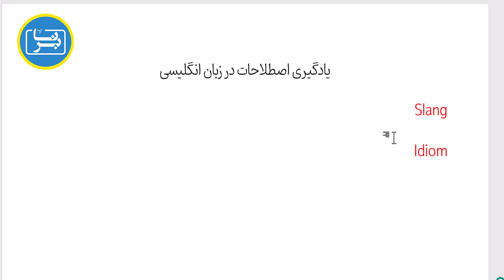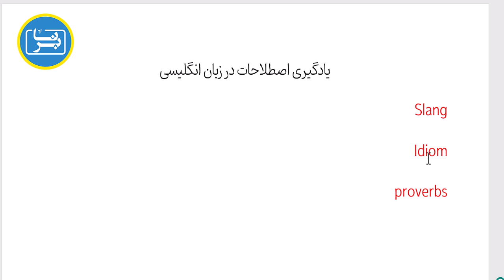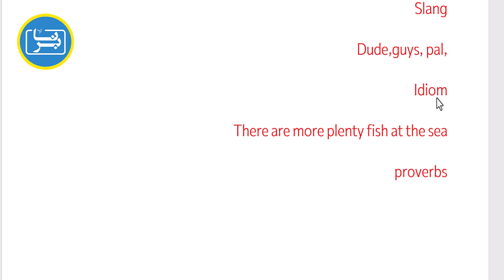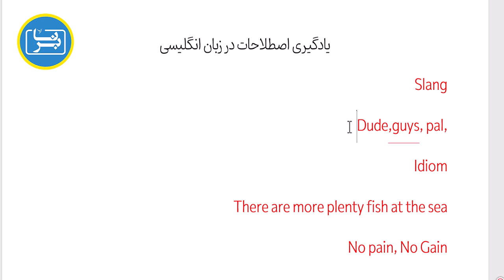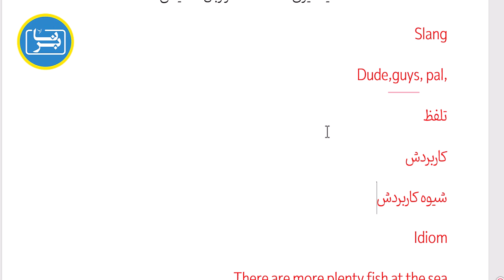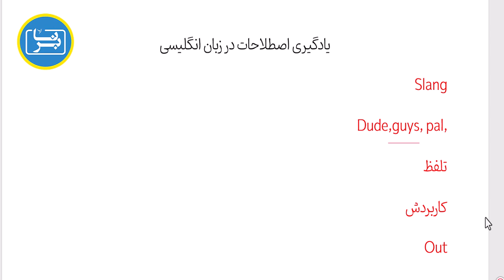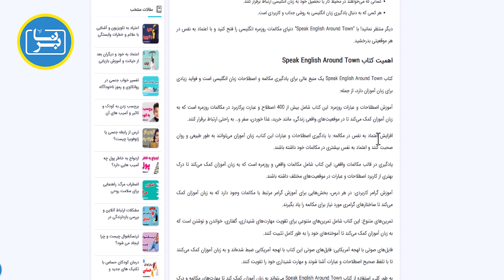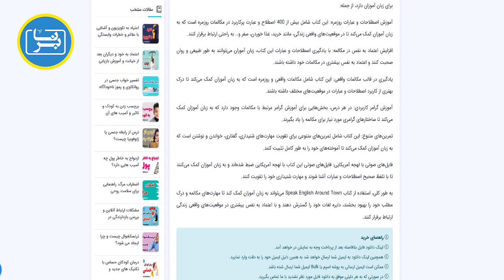آموزش اصطلاحات انگلیسی با Speak English Around Town 🌟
آیا می‌خواهید در زبان انگلیسی به سطحی عالی برسید و با اعتماد به نفس به مکالمات روزمره بپردازید؟ 🌍🎓 ویدئوی آموزشی جدید ما به شما کمک می‌کند تا اصطلاحات کلیدی زبان انگلیسی را به راحتی یاد بگیرید و از آنها در موقعیت‌های مختلف استفاده کنید.

اما این فقط آغاز مسیر است! برای رسیدن به تسلط کامل، پکیج آموزشی "Speak English Around Town" را از فروشگاه برنا اندیشان تهیه کنید و با استفاده از لینک زیر، یک قدم بزرگ به سوی تسلط بر زبان انگلیسی بردارید. 🚀📚

فرصت را از دست ندهید و با آموزش‌های جامع و کاربردی، به راحتی در مکالمات روزمره زبان انگلیسی بدرخشید! ✨